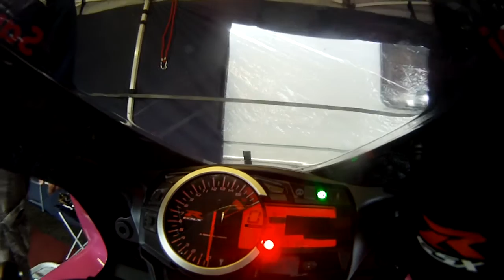onboard 2012 gsxr 600 sammi tasker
onboard with my little sister sammi having her 2nd shot on her 2012 suzuki gsxr 600 at a cold foggy miserbale east fortune race circuit march 2012